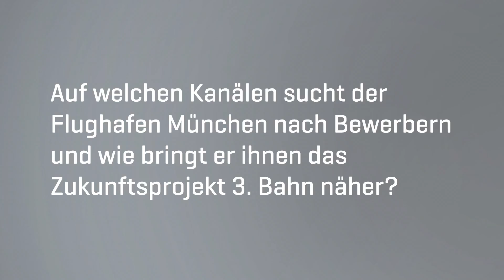Dritte Bahn am Flughafen München – Expertenvideo mit Katharina Fröhlich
Wird über die 3. Startbahn am Flughafen München gesprochen, stehen meist neben Meinungen und Emotionen auch viele Fragen im Raum. In diesem Video erklärt Katharina Fröhlich, Teamkoordinatorin HR-Marketing, die Bedeutung der dritten Start- und Landebahn für die Azubis am Flughafen München. Denn die dritte Startbahn ist ein Projekt für die Zukunft und damit für unsere jungen Mitarbeiter.